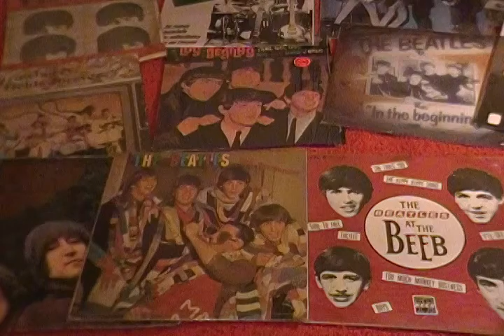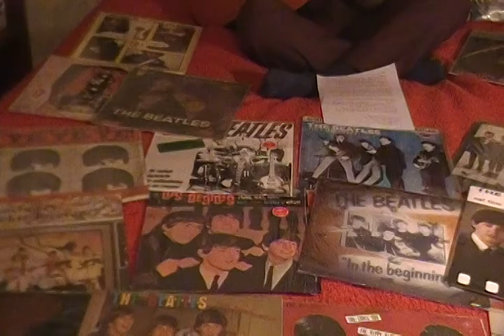MAURICIO ROMERO - Pure Beatlemania - (Bad to me cover - Lennon McCartney)